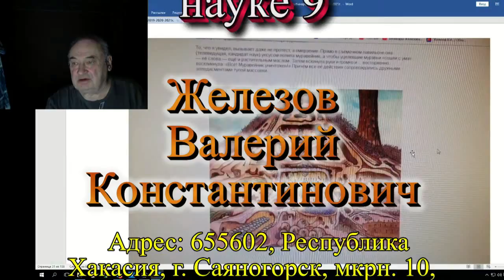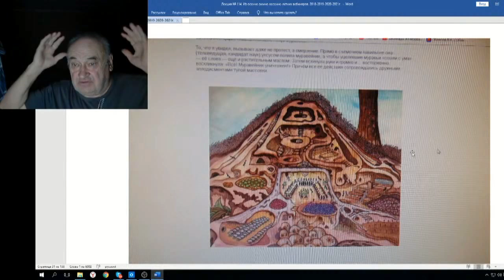Железов Валерий Вебинар 114 ч 1 Доклад Российской науке 9